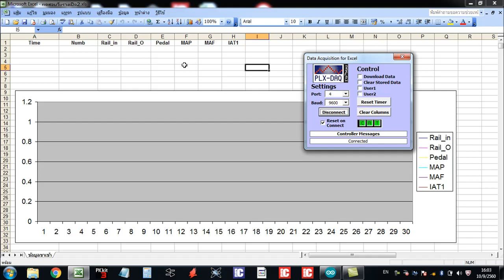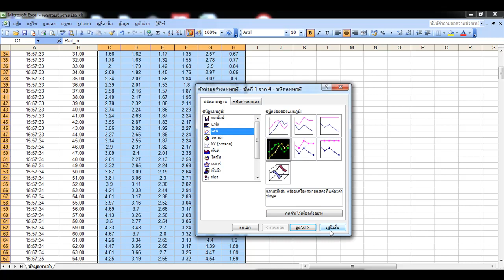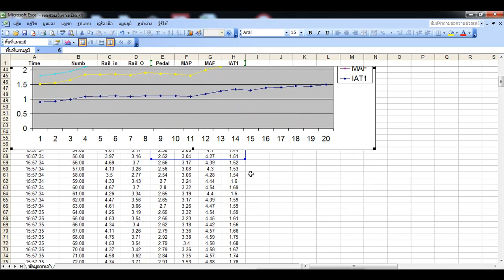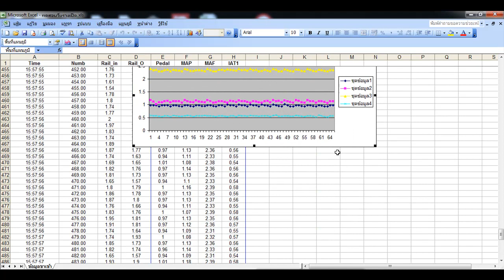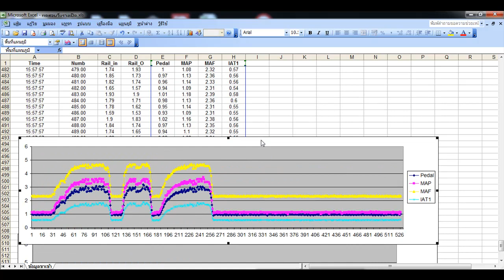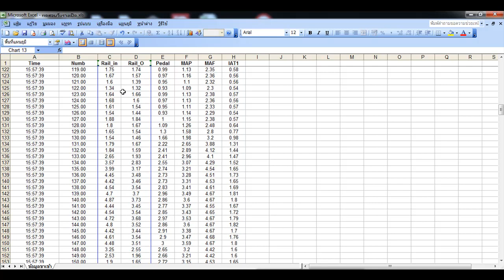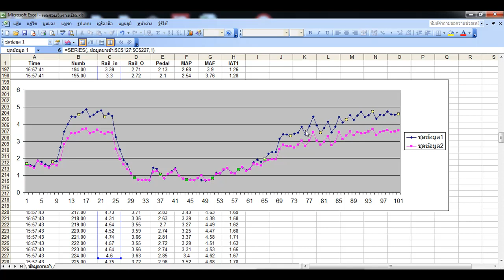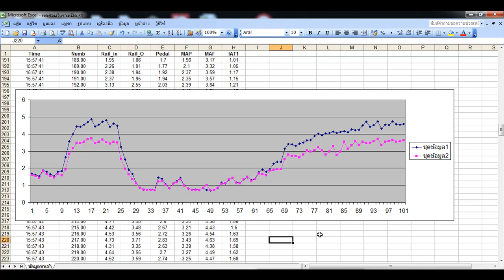จูนรถ เก็บข้อมูลมาวิเคราะห์ 1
เป็นการสาธิตการเก็บข้อมูลการทำงานของรถ นำมาวิเคราะห์ เพื่อทำให้ง่ายในการปรับจูน ได้แม่นยำตรงจุดมากขึ้น ไม่ต้องนึกภาพ หาเหตุ อาการที่เกิดขึ้น แต่สามารถเห็นแต่ละความบกพร่องด้วยตัวเลขแบบถูกต้องแม่นยำกว่า ติดตามผลการการสร้างแบบ บ้าน ๆได้ที่เฟส ขอบคุณที่สละเวลาดูจนจบ ชอบ กดใลค์ กดติดตาม ด้วยนะครับ ขอบคุณมากครับ